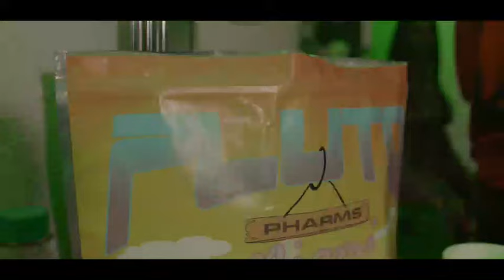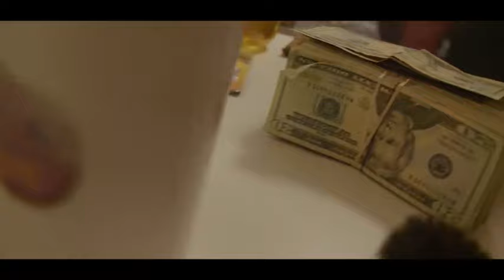Rocket Da Goon ft. Lovely Laedy - Slime Bitch (Official Video)